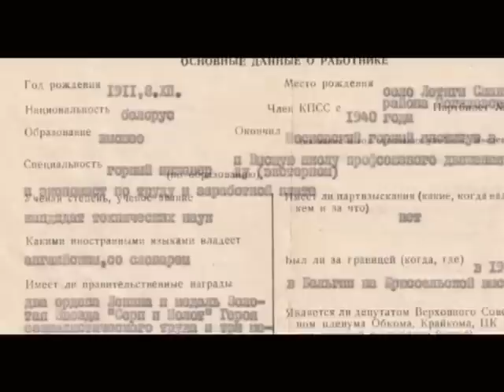«Наш вклад в победу»: фильм о судьбах российских немцев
Фильм «Наш вклад в победу» рассказывает о людях, прошедших весь ад Великой Отечественной войны и испытавших все ужасы депортации, - о российских немцах. Эти люди, несмотря ни на что, смогли найти в себе силы жить дальше, создать семьи, воспитывать детей и радоваться каждому мгновению жизни. Наша задача – сохранить историю и почитать память наших предков. Представляем вашему вниманию фильм о войне, безысходности и судьбах людей, созданный по инициативе Совета молодежных объединений при Межрегиональном координационном совете немцев Уральского региона «Jugendzentrum Ural».